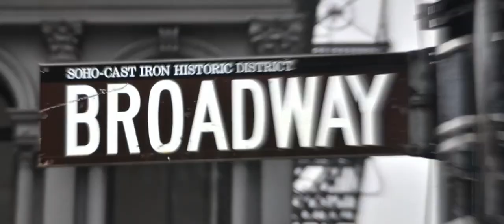Maestro Ioan Holender on the Hard-won Lessons of an Exceptional Lifetime in the Arts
Our next guest at the Feraru Conferences Online is a powerhouse of international cultural management and one of the most admired Romanian personalities worldwide. With his trademark combination of unassuming wisdom, self-irony and charming abraziveness, Maestro Ioan Holender, the charismatic cultural leader who presided over the reinvention of two important international institutions, Vienna State Opera and George Enescu International Festival, and the mentor to some of the biggest opera stars, shares with the audience the hard-won lessons of an exceptional lifetime in the arts.

"If Hollywood was looking to cast the perfect opera house director, Ioan Holender, Director of the Vienna State Opera, would be ideal." - WQXR, NYC’s only classical music radio station (2009)